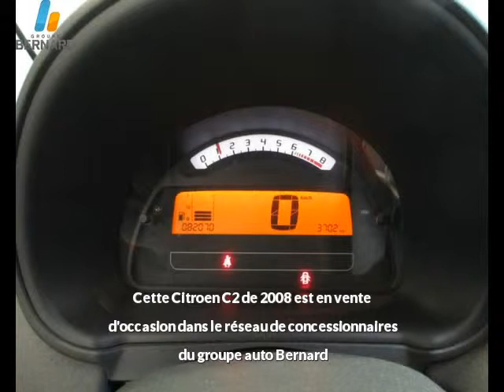Citroen C2 occasion en vente à Bourg-en-Bresse, 01, par RENAULT BOURG-EN-BRESSE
RENAULT BOURG-EN-BRESSE : 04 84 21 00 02

Fiche technique de l'annonce auto n°26280 :
Marque : Citroen
Modèle : C2
Version : 1.4i Collection
Energie : Essence
Boîte de vitesse : Manuelle
Couleur : rouge
Nombre de portes : 3
Date d'immatriculation : 19/12/2008
Kilométrage : 82 070 km
Prix : 5 990 €

Plus d'info sur la concession RENAULT BOURG-EN-BRESSE du groupe auto Bernard

Voir toutes les annonces de Citroen C2 du groupe automobile Bernard